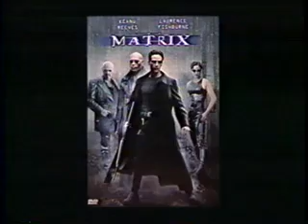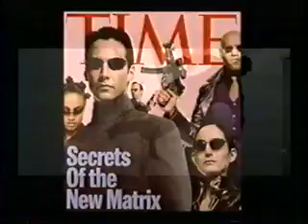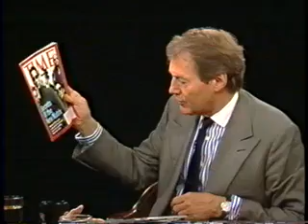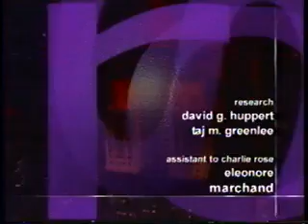'The Matrix Reloaded' - Keanu Reeves, Laurence Fishburne, Carrie-Anne Moss | Charlie Rose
First, a rebroadcast of a conversation about the film "The Matrix Reloaded" with producer Joel Silver and actors Keanu Reeves, Laurence Fishburne, and Carrie-Anne Moss (from May 13, 2003).  Then, a conversation with Kurt Anderson of "Studio 360" and Devin Gordon of "Newsweek" about the different perspectives regarding "The Matrix" phenomenon.